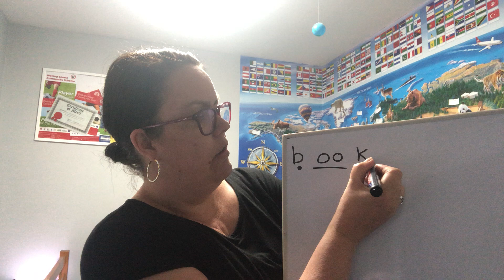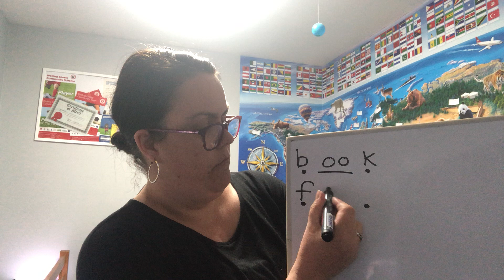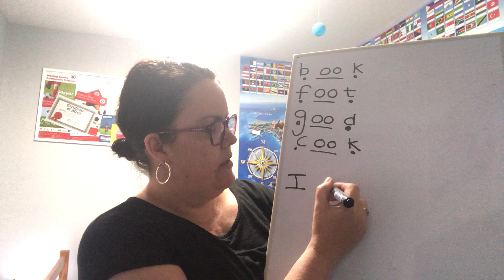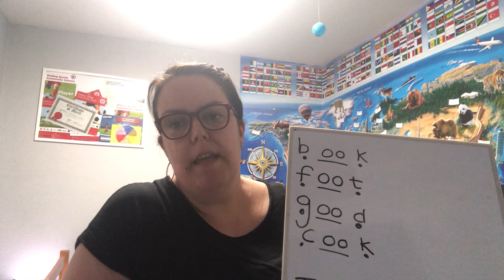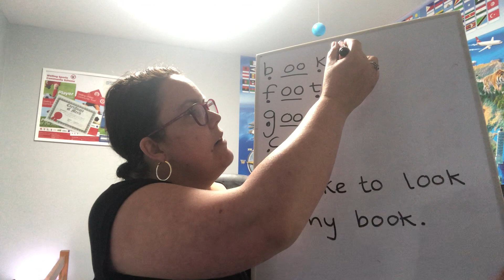Reception phonics' ;lesson08.05.2020